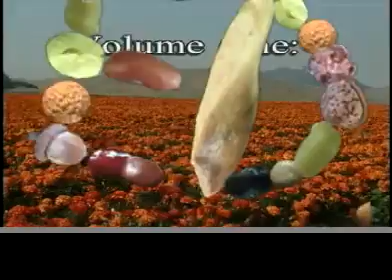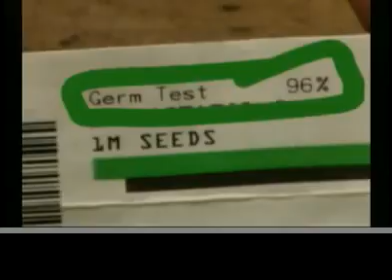Seeds_Trailer.mov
"SEEDS" is the first program in the Science of Propagation, an educational-video series.  Some of the topics covered include automatic and semi-automatic seeding machines, special requirements for germination, threshing and winnowing seeds, and much more.